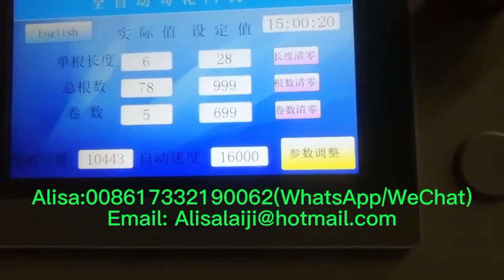Automatic Chain Link Fence Making Machine/자동 체인 링크 울타리 만드는 기계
Automatic Double Wire Chain Link Fence Machine Diamond Mesh Machine.
Máquina automática de malla de diamante para valla de eslabones de cadena de alambre doble.
التلقائي مزدوج سلك سلسلة ربط السور آلة آلة شبكة الماس.
स्वचालित डबल तार चेन लिङ्क फेंस मेसिन डायमंड मेस मेसिन।.Máy hàng rào liên kết chuỗi dây đôi tự động Máy lưới kim cương.เครื่องเชื่อมรั้วลวดหนามคู่อัตโนมัติเครื่องตาข่ายเพชร.Awtomatiki goşa zynjyrly zynjyrly haýat maşyny göwher maşyny.Máquina automática de malla de diamante para valla de eslabones de cadena de alambre doble.Máquina automática da malha do diamante da máquina da cerca do elo da corrente do fio dobro.Автоматическая машина для забора с двойным звеном цепи Diamond Mesh Machine.Machine automatique de maille de diamant de machine de clôture de maillon de chaîne de double fil.